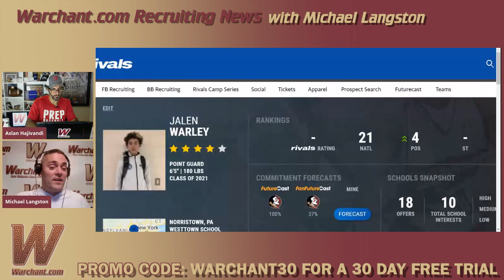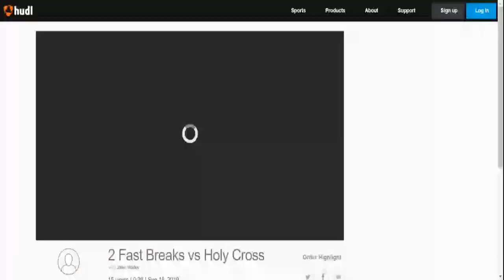Florida State basketball poised for No. 1 recruiting class after Jalen Warley commits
Michael Langston discusses FSU basketball receiving a commitment from Jalen Warley, his impact on the floor and what it could mean for Florida State's recruiting ranking